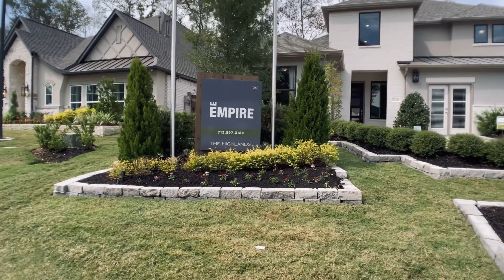Tour Highlands Village in Porter Texas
Located about 34 miles north of Downtown Houston, right off Interstate 99 Grand Parkway, is the newest Porter master-planned community, The Highlands.

This expansive master-planned community, nestled in Montgomery County, features beautifully crafted single-family homes of all sizes that were designed and built by 12 award-winning builders while all sitting on a spacious lot.

The community is also being praised for its top-tier immersive amenities, which include:
30-plus miles of hiking and biking trails
Exciting resident activities planned by a full-time onsite lifestyle director
Lake
Golf
Tennis
200 acres of nature preserve

Watch the video below to see some of these gorgeous homes!

Gold To Sold Group
Compass
1800 Hughes Landing Blvd., Suite 725